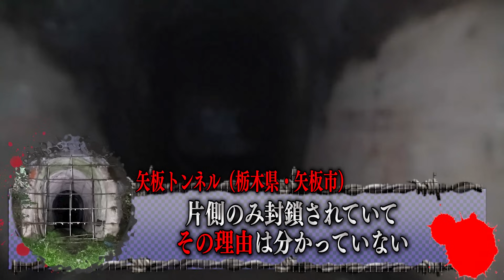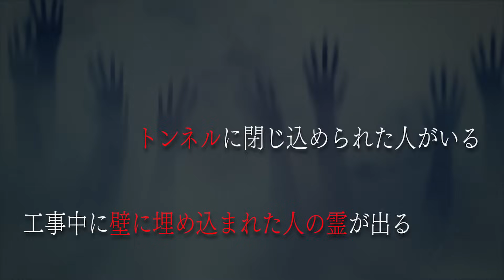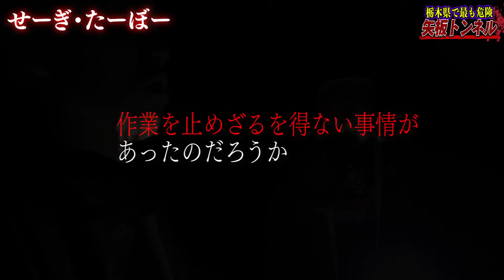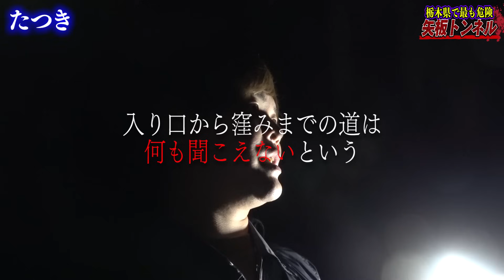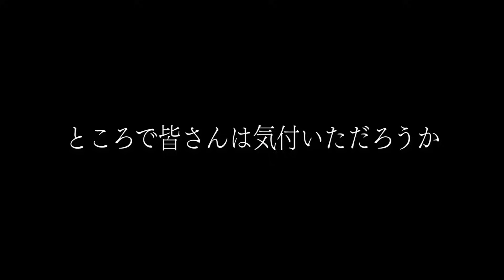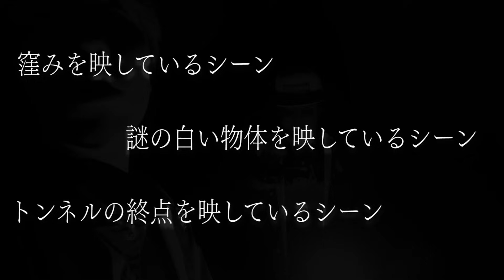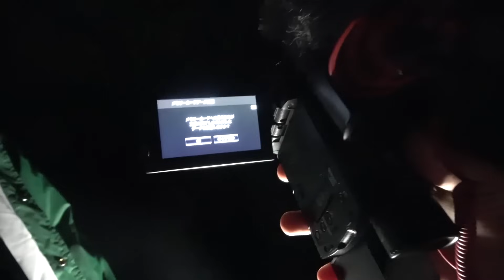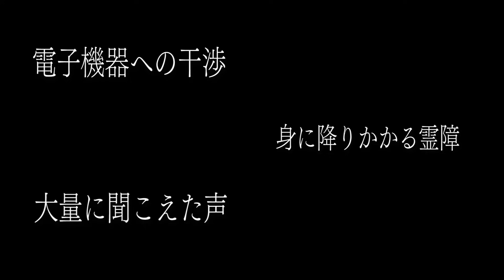【心霊現象】伝説級の廃トンネルへ…●●から奥が明らかにヤバい。【霊地巡礼】